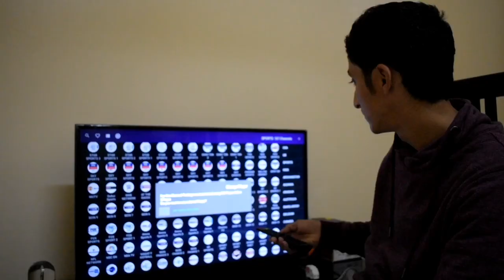اجيو تشوفو بيتنا الجديد .. اخيرا استقرينا 😒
يوم متعب مع الرحيل إلى بيتنا الجديد
دازت علينا انا ويونس
تمارة ديال بصح
اخيرا استقرينا في بيت
بيتنا الجديد 2021
اتمنى اعجبكم فيديو ديالنا بسيط
دخلو تفرجو تالاخير شوفو تمارة الكحلة